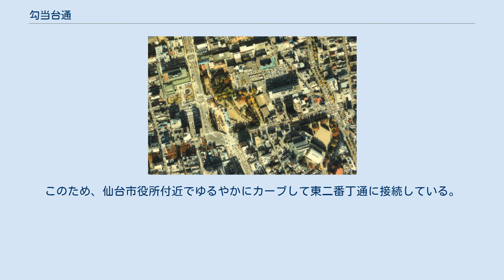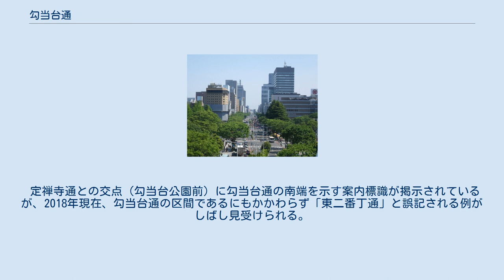勾当台通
1984年度（昭和59年度）撮影の国土交通省 国土地理院 地図・空中写真閲覧サービスの空中写真を基に作成。
 仙台市地下鉄南北線の建設に伴い、既存の勾当台公園を突っ切る形で東二番丁通との間のクランク解消工事が実施された当道南端付近。
 クランクが解消され、東二番丁通と直線的に繋がった当道南部（2012年5月）。
 勾当台通（こうとうだいどおり）は、仙台市青葉区の勾当台公園前から通町2丁目交差点までを南北に走る道路の愛称である。
旧国道4号。
 江戸時代には「こどのでえどうり」、戦前には「こうとうのだいとうり」と呼ばれていた。
 定禅寺通を南端とし、北四番丁通を北端とする短い道であったが、仙台市電・北仙台線の設置までに北側が北十番丁にまで新規延長された。
 2016年3月までは、北四番丁を境に南は国道48号（片側3車線）、北は宮城県道22号仙台泉線（片側2車線）であった。
 南端の定禅寺通との交差点は以前は丁字路であり、東二番丁通とはクランクとなっていたが、仙台市地下鉄南北線の新設に合わせ、1986年に勾当台公園を貫く経路に付け替えが行われ、東二番丁通と1本の道で繋がった。
このため、仙台市役所付近でゆるやかにカーブして東二番丁通に接続している。
 定禅寺通との交点（勾当台公園前）に勾当台通の南端を示す案内標識が掲示されているが、2018年現在、勾当台通の区間であるにもかかわらず「東二番丁通」と誤記される例がしばし見受けられる。